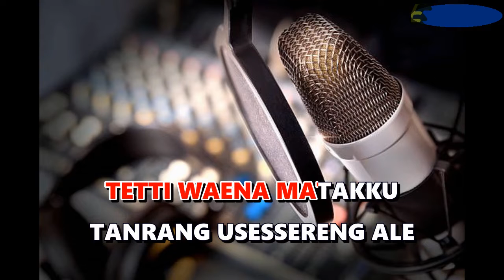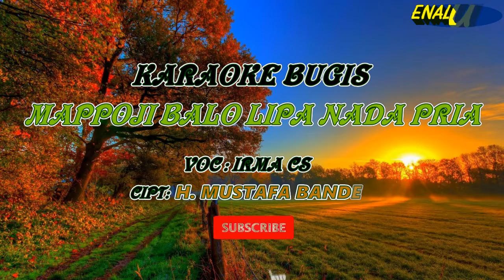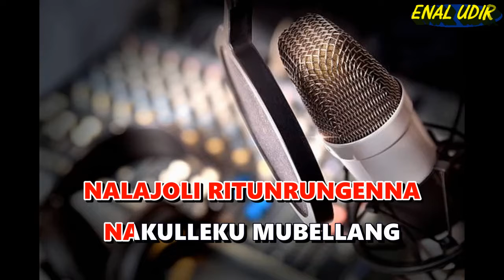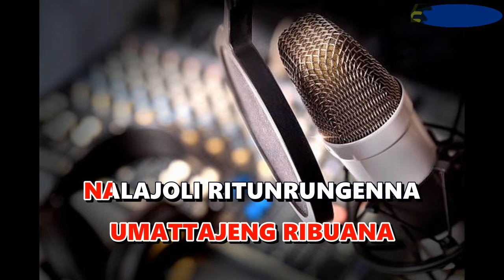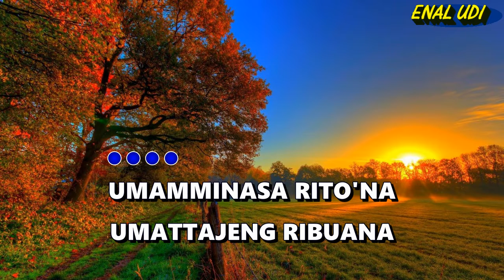Karaoke Bugis Mappoji Balo lipa - Irma cs nada pria // cover dangdut terbaru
Karaoke Bugis Mappoji Balo lipa Irma cs nada pria
lagu bugis mappoji balo lipa
Voc : Irma Cs
Cipt : H.Mustafa Bande

Lirik lagu mappoji balo lipa :
TAENGKALINGANI ELOKKO
SADDA TERRINNA ATIKKU
TETTI WAENA MATAKKU
TANRANG USESSERENG ALE

ETTATA SIRAGA RAGA
NAKULLEKU MUPAKKUA
MUANGOLORENGNGA RUPA
MUABOKORENGNGA ATI
MUABOKORENGNGA ATI

UMAMMINASA RITO'NA
UMATTAJENG RIBUANA
UMAMMINASA RITO'NA
UMATTAJENG RIBUANA

NALAJOLI RITUNRUNGENNA
NAKULLEKU MUBELLEANG

link karaoke bugis lainnya
karaoke mupucawa peddikku